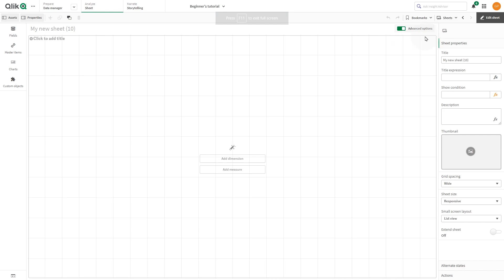Area Layer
This video shows you how to create an area layer into Qlik Cloud  and Qlik Sense Business map charts.

An area layer presents areas on your map,  such as countries or states. With polygon geometry loaded into a field,  it can present any custom area.